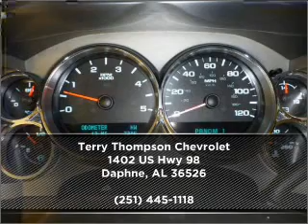2012 Chevrolet Silverado 2500HD in Daphne, AL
1402 US Hwy 98
Daphne, AL 36526
2012 Chevrolet Silverado 2500HD

Mileage:0